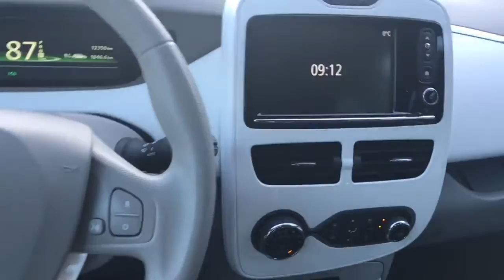Renault Zoé Électrique - relooking flocage - iGrafy